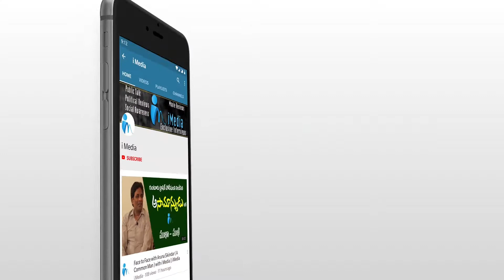ఈ బుడ్డోడు ఇచ్చిన గిప్ట్ కు బిత్తరపోయిన కేతిరెడ్డి | MLA Kethireddy | Dharmavaram MLA | i Media